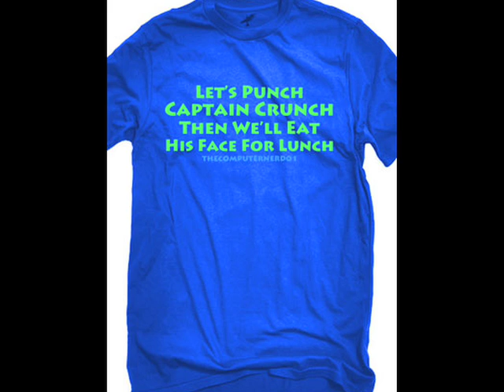NEW SHIRTS and ///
BUY SHIRTS HERE!